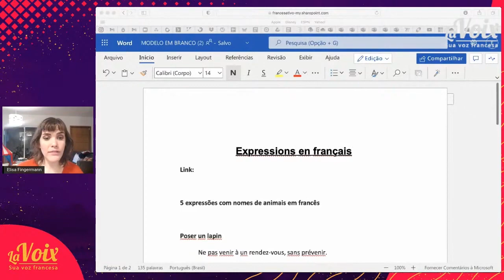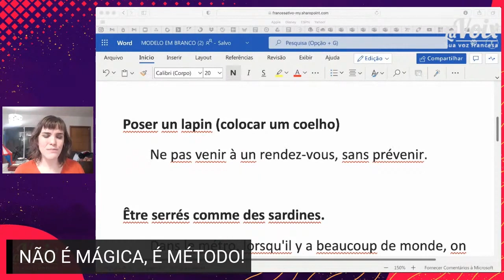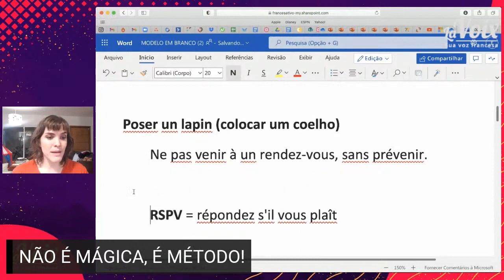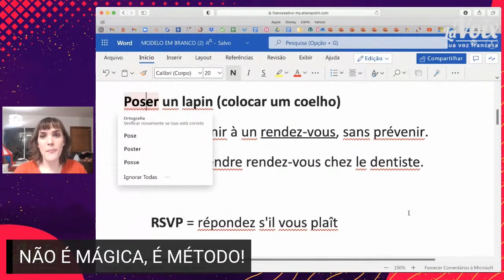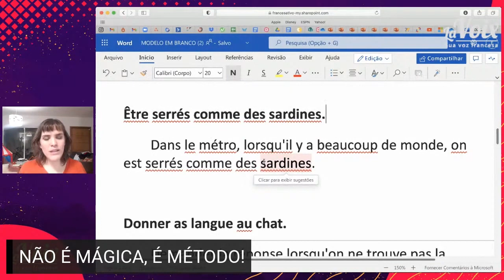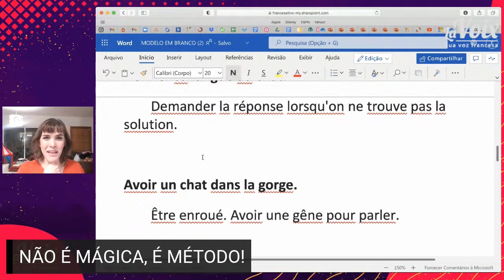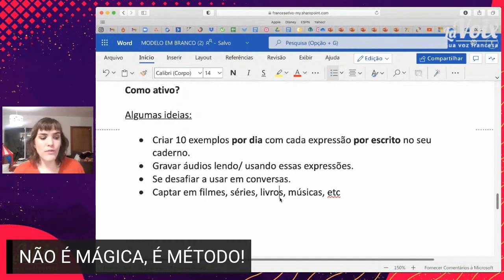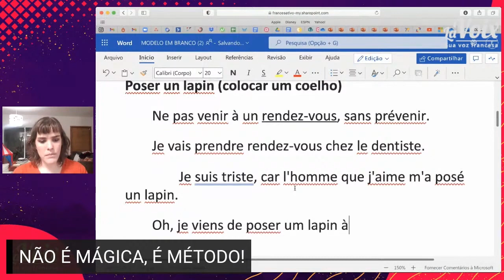5 expressões francesas pra você usar na vida real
- Descubra agora mesmo 5 expressões francesas essenciais e como usar na vida real.